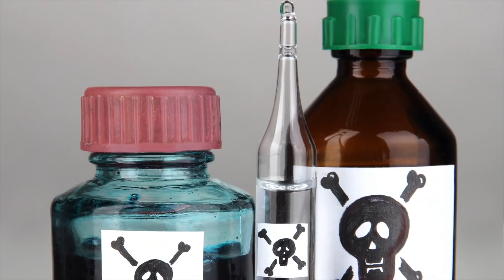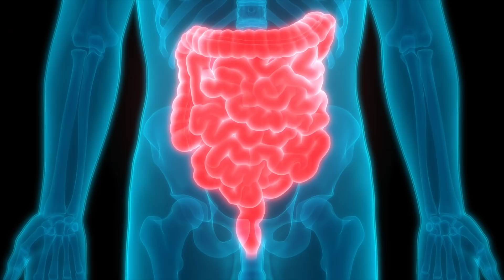Ein einziger Teelöffel dieser Hausmittel regelmäßig eingenommen unterstützt die Darmreinigung!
Wer immer wieder Schwierigkeiten mit einem gesunden Rhythmus bei der Darmentleerung hat, kann sich mit einer Vielzahl von Hausmitteln helfen, um den gesamten Trakt wieder in einen gesunden Zustand zu versetzen. Damit werden nicht nur schädliche Rückstände beseitigt, sondern auch die Basis für einen zukünftig besseren Stoffwechsel geschaffen. Welche einfachen Hausmittel helfen stellen wir dir heute vor.